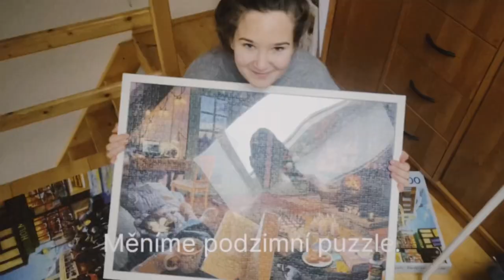Adventní kalendář DEN 11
Vítejte v našem vzrušujícím vánočním dobrodružství! 🎄✨ Vytvořili jsme speciální adventní kalendář s fascinujícími úkoly, které budeme plnit po celý měsíc! Každý den nový úkol, každý okamžik součást naší zábavy. Přidejte se k nám v této úžasné cestě plné smíchu, kreativity a radosti. Bude to zajímavé, inspirující a kouzelné. Prosinec je měsíc krásy, takže se k nám připojte.